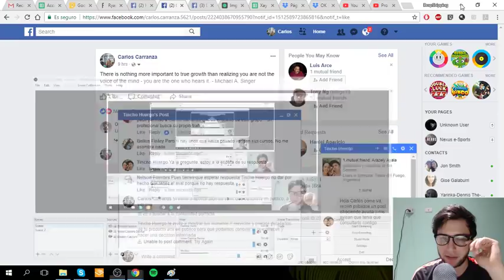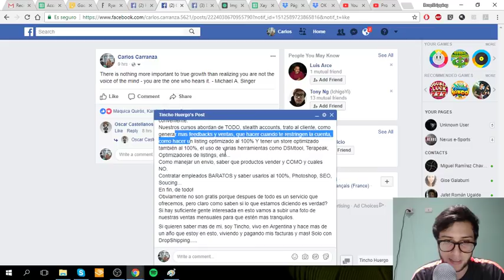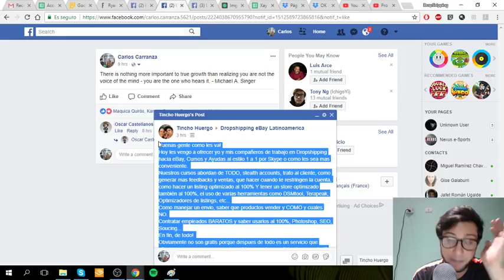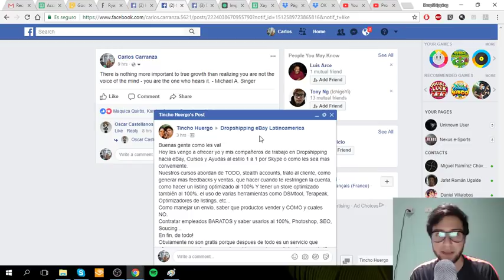POLEMICA EN NUESTRA COMUNIDAD EN FACEBOOK. - Aclaracion, Servicios de eBay Dropshipping en Facebook